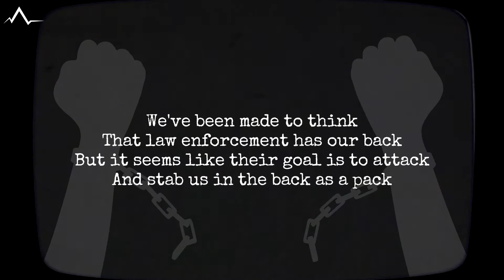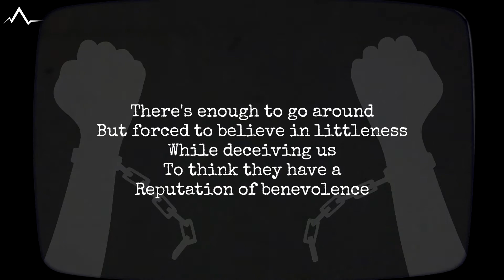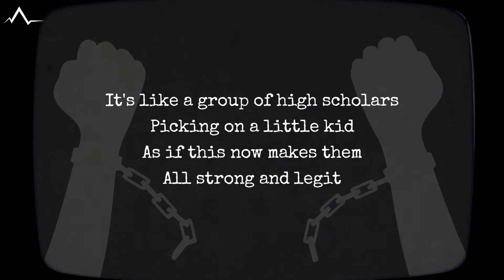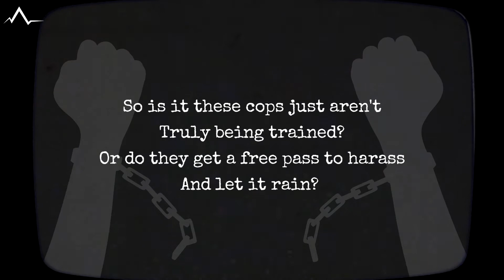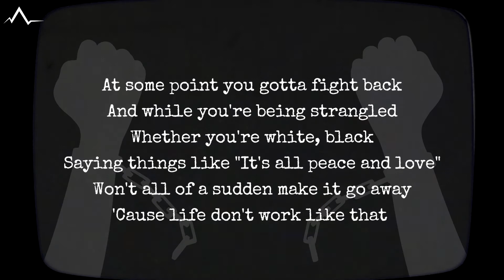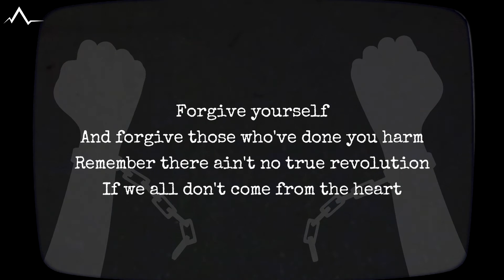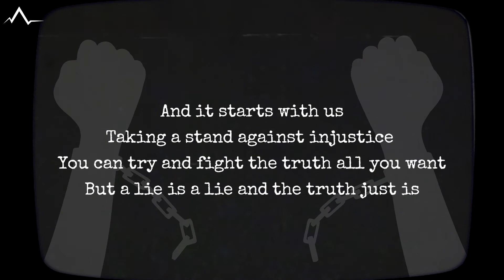Austin Alchemy - Break The Chains (Lyric Video)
We’ve been lied for far too long
And it’s best we stay cautious
While doing our best to stay conscious
Some white folks may want me to stop this
Thinking blacks are thugs
When the real thugs are sitting up in the Oval Office.

Written & Performed : Austin Alchemy
Produced, Mixed & Mastered : Austin Alchemy